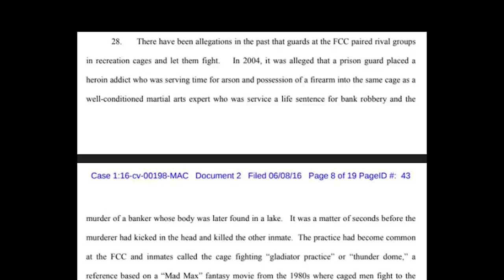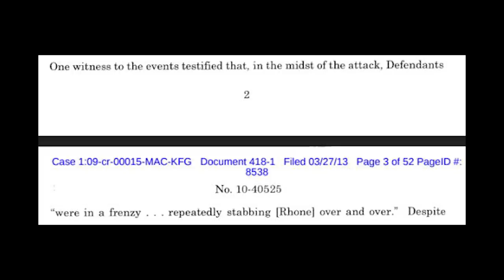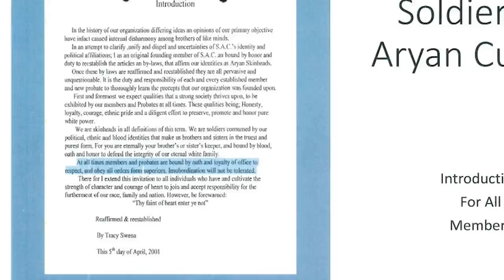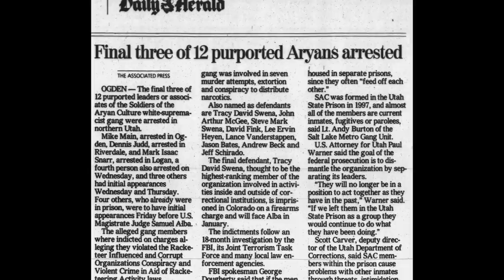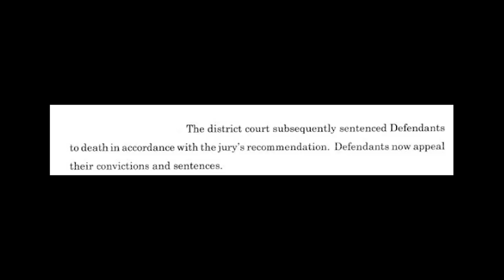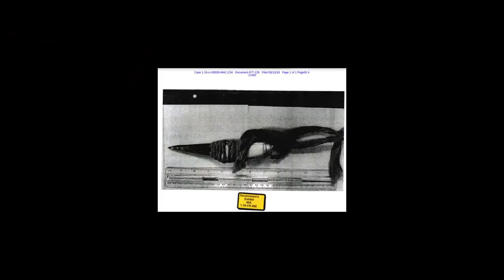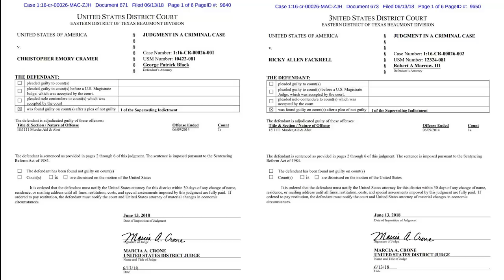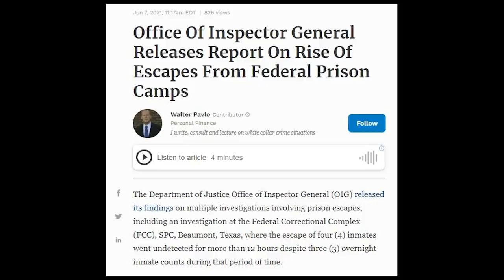Soldiers of Aryan Culture: Utah's most brutal prison gang